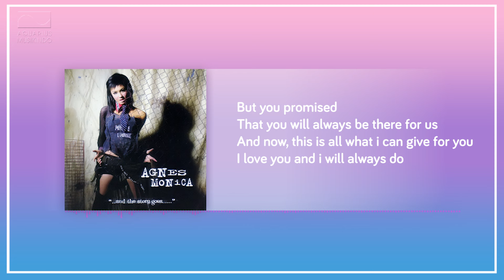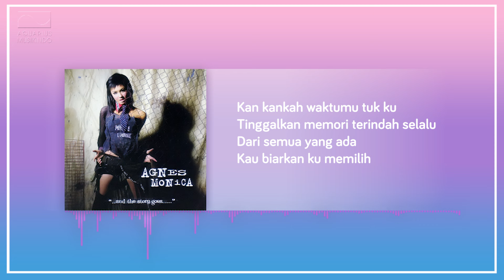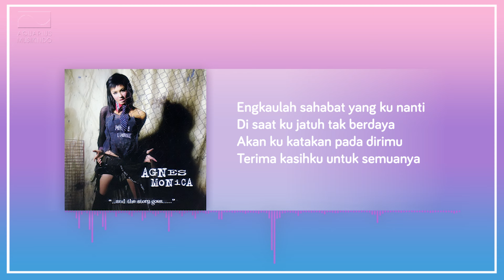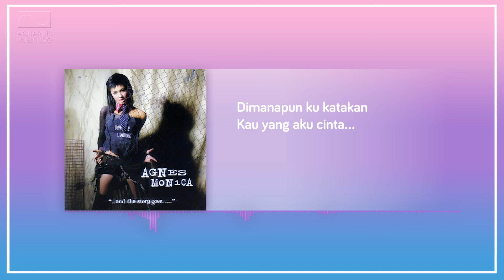Agnes Monica - Kau Yang Kucinta | Official Audio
▶ Album : And The Story Goes
▶ Composer : Down Art
▶ Label : PT Aquarius Musikindo
▶ Publisher : PT Aquarius Pustaka Musik

And the Story Goes adalah album studio pertama karya Agnes Monica. Album ini dirilis secara resmi di Indonesia pada tanggal 8 Oktober 2003. Album ini merupakan transisi Agnes dari penyanyi cilik menjadi penyanyi dewasa. Melalui album ini pula Agnes melahirkan grup dance-nya, NEZindaHood. Album ini melahirkan beberapa hits, seperti "Bilang Saja", "Indah", dan "Cinta Mati"